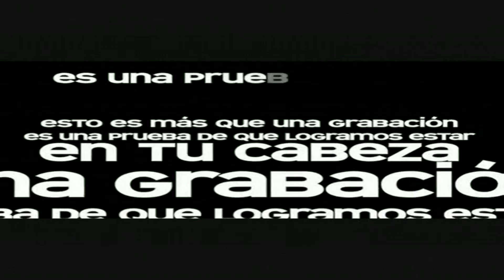Opening divina tentacion.wmv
Un intro realizado para una exposición Para una materia de la carrera de comunicacion...

(relaciones publicas Fher ziman)